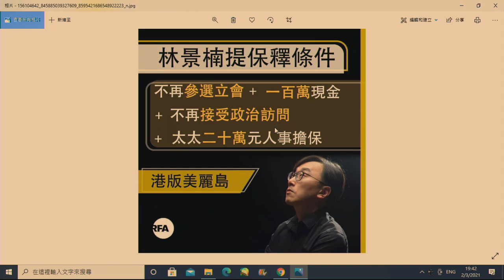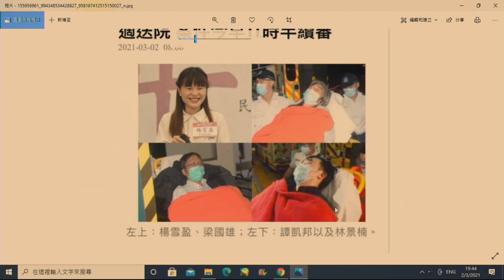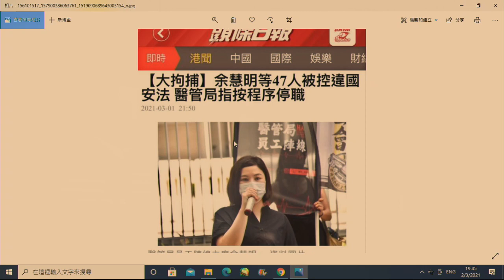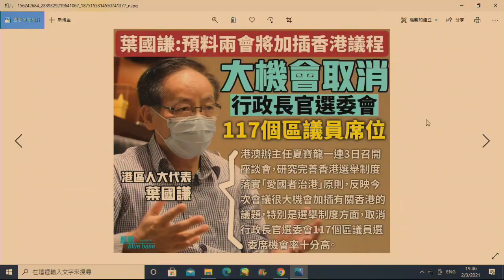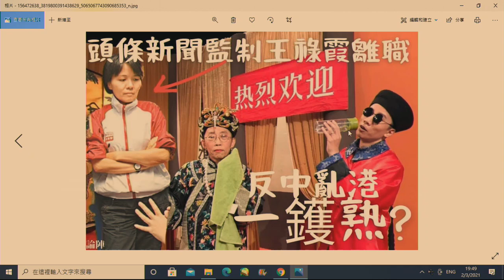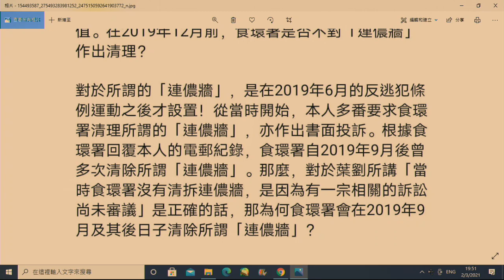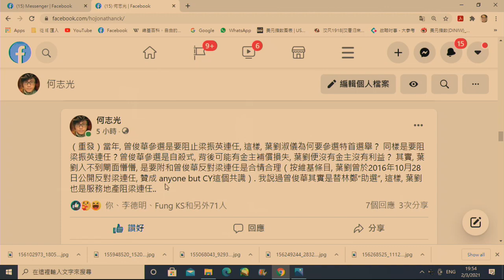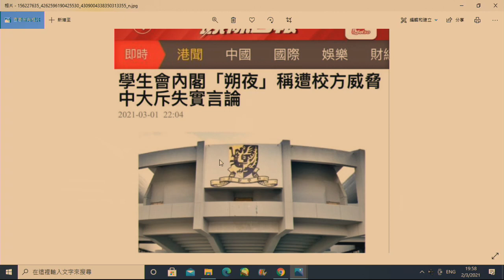政治揭露 港台變文化央企?/港台編導唔敢宣誓辭職/中大學生會話被死亡恐嚇抹黑校方